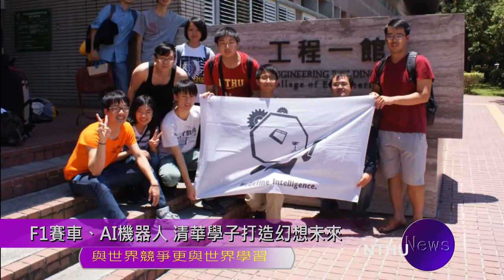F1賽車、AI機器人 清華學子打造幻想未來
念機械系不光只是當修車黑手，國立清華大學動力機械系學生不僅打造F1賽車、AI自動化機器人出國比賽。
清華大學賽車工廠主要成員是動機系大學部學生，一年多前他們從零開始打造一台真正的賽車，今年9月將赴日本參加國際學生方程式賽車(Student Formula Japan)，與亞洲共108支隊伍拚高下。團隊成員動機系大四的林展均說，賽車即將完工，只差將車殼安裝上去，這是清華第一次參與這個比賽，大家都很興奮。
林展均表示，打造賽車的過程中學習到非常多有關機械的知識，但最大的挑戰是如何協調所有團隊成員，一起做出最棒、最快的車。
另一個以動機系學生為主的的機器人團隊DIT Robotics，已經連續3年赴歐洲參加機器人大賽(Eurobot)，這是歐洲最大AI自動化機器人競賽。隊長林霈穎表示，今年的比賽題目海灘機器人 “Beach Bot” 相當複雜麻煩，需要搬運不同木塊來堆疊城堡、關起小門、收集貝殼和在水邊釣魚，一再考驗機器人的穩定性和機構的靈巧性。
林霈穎說，這個比賽考驗參賽者的團隊組織能力，和面對任何情況的危機處理能力，在面對未來人生歷程或是工作都相當有幫助。此外，由於比賽不限制國家和年齡，因此能與各國不同年齡層的設計師交流，收穫更是豐富。